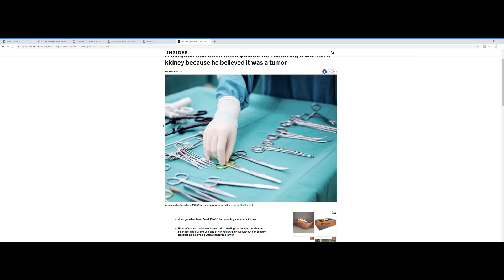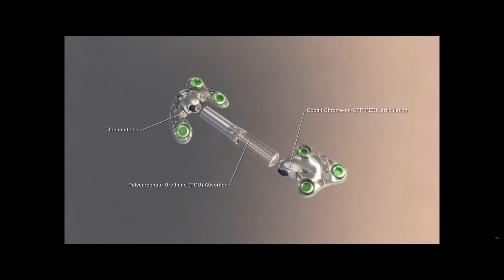Surgical News 4 January!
- Stephanie Lake
     - Haden Frame
     - Scott Mikus (NorthMeadow Medical)
     - Jennifer Neff Hasselbrink
     - Matthew Mcfatter

The following are links to products that I use.

What I wear in the OR:
Dansko Shoes
Encon Saftey Glasses
Compression Stockings

What I record with:
Panasonic v770
Takstar Mic
Flexible tripod
Selfie Stick
Camera Quick releases
Camera Dolly